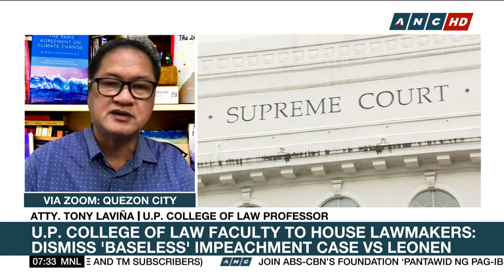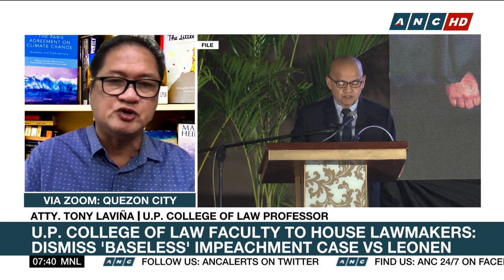Law Professor: Impeachment case vs Leonen 'weak, baseless,' | ANC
Matters of Fact: Over a hundred faculty members of the University of the Philippines College of Law stand by Supreme Court Associate Justice Marvic Leonen, calling on House lawmakers to dismiss what they call as the 'baseless' impeachment complaint against the magistrate. U.P. Law Professor Atty. Tony Laviña says the complaint has weak proof, and the complaint on delays is even laughable.